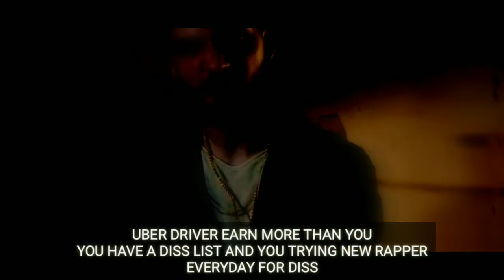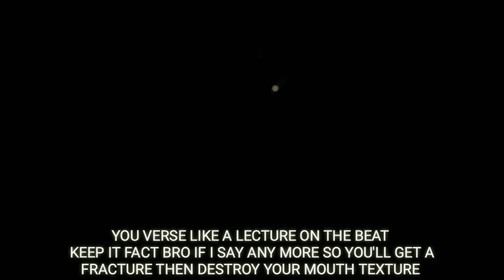Fall off - Remix | my version | Define 🎻 | Prod. By @Rayyan Fuzail 🎺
Artist :- Define🕴
Lyrics :- Define ✍
mix, master by :- Aman
Video by :- Kalamkaar ( Kr$na )
A/V Edit by :- Define 👮

Ha ha
Baat karrha hype ke liye ye
Game tere type ki ni
Veins mere hath ki dekh
Gains hai likhai apni
Tu jo tha wo nobita wo me ni tha jo geniji
Bund teri wet ab tu ped phen le sanitary

They can't do my remedy my after death
Come I'll teach you rap call me master sheff
When you said you wear VENHEUSEN jo tu buy kare revenue se wo mujhe prapt ho mere fan o se ( Lo ab pehen lo ise )

Time deke jo likhe to gaane me sacchai bane
Jitni tere song duration itne me bas 2 cup chai bane
Tujhse zyada to kamane wale uber ke driver hai
Diss ki list tere pass tu roz new rapper try kare

Tracks not enough gaane me aani chahiye vibe bhi aaj
Teri gardan latke jese indigetor ki light toote side ki
Flow ki pata ni lyrics me tera father ha might be
Beat pe teri lyrics ladkhadaaye jese bike first time ho ride ki

Aaj ke baad no baat na kisi ki care karni
Aao langar loot lo aaj hiphop ka ceremony
Inhe muft ka hi chahiye Kyoki mhenat to you can't buddy
Chahta ni tha likhna ye but mere fans ki demand badhi

I'll destroy you in a minute only pen se
Padega mera hath to bhage ye aaispais den se
Fact hi nahi baton me to fayda kya hai behes se
Inpe 4 bars hi bhot kyu likhu me pura essay

They change many colour but they aren't the Rainbow
I'm still are the same but they lame in the game bro
They wack like them rap but
I'm so far like a giant drone
I put my verse on the instrumental mythical like a Game thrones

Look at my way to the flex log
Log dekh ke chokey mujhe on the flex board
I spark like a white pe jese ho koi black dot
You'll click a picture when you see me like a red fort

Without any tool I'll fuck you quietly under pool
Your rap doesn't make any sense
That's why i said you fool
They want attack on me
And this devil (cut act phir)
They wanna so cool
But I ignore them like india me cesspool

Label ke remote control ye rapper but inke cell week hai
Kya bichayenge ye fielding jo baal khade karein gel peekar
Halke din pe din your lyrics jese deficit ho calorie pe
Ek bhatte me fatenge ye opener jumper ki gaind se ye

Back 2 back le shot me jese ABD ( De villers)
Full of facility mera studio hi vanity
mere bars se jalein ye jese pet me acidity
Me beat pe main course natija ye mera fertility

Tere papa ni the mood me ya wo personal attack tha
Are you man or robot fill the captcha
Verse kam beat pe lage zyada tera lecture
Ye le fact chal isse zyada bolunga to le bethega fracktor phir bigde tera muh ka saara texture

Tere 4 gaane label se but i did mobile se fourty six
Teri timing sahi nahi teri cheap time wrist i have Omnitrix

Justice until the end
Liberty until the end

Hey look what i have done
Define